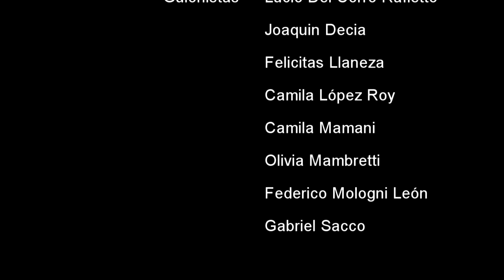AyC 2020 - 3° E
Feria de Artes y Ciencias 2020
Nivel Secundario

Materia: Lengua y literatura
Curso: 3° Economía

Antígona furiosa, de Griselda Gambaro (1985)